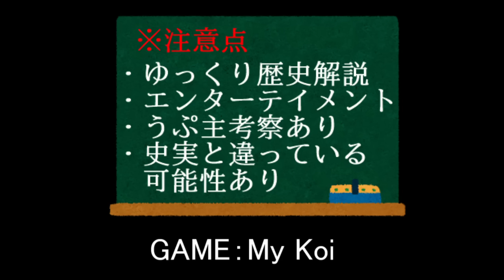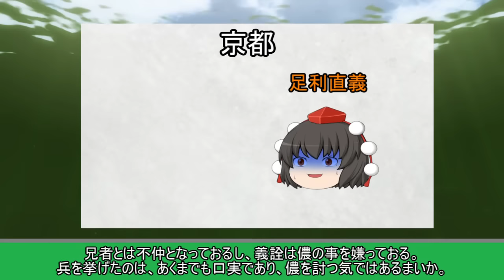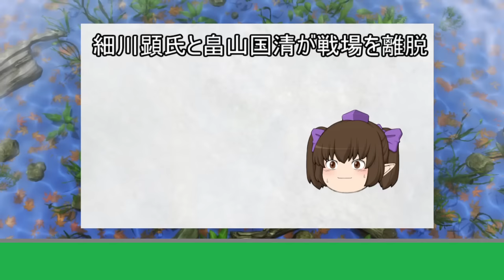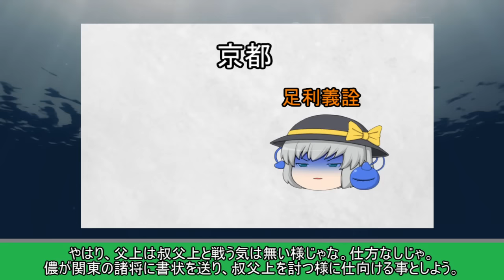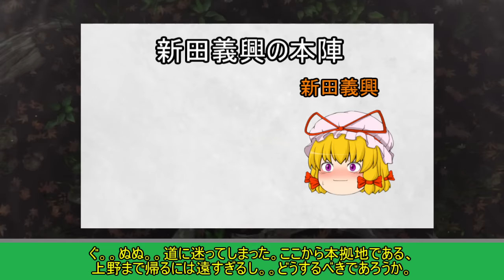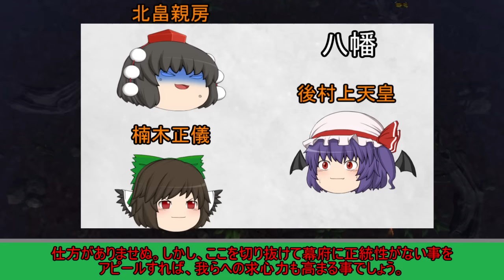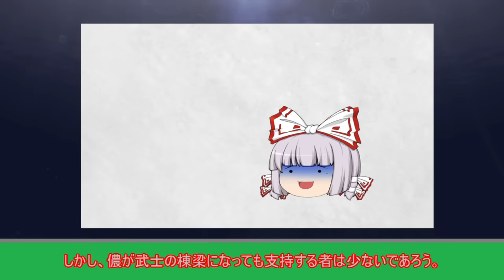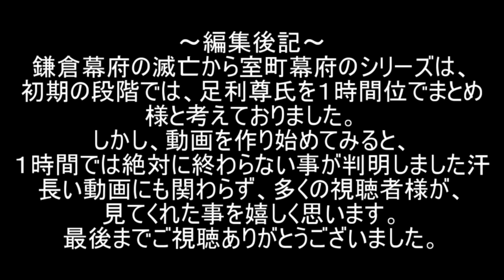【ゆっくり歴史解説】『足利尊氏の最後』戦乱は終わらず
室町幕府を題材にしたゆっくり解説動画です。
観応の擾乱で高師直がいなくなり、足利直義との戦いを描いています。
足利尊氏の最後までを動画にしておりますが、
南北朝は終わりを見せず、戦いは続くような状態です。

■■関連動画■■

背景：My koi